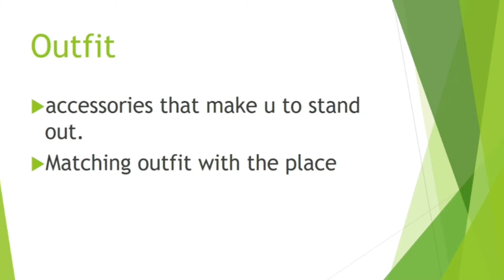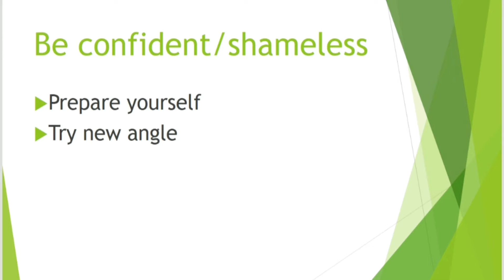Photography tips for beginners | Photography tips and tricks | Together Sunflower